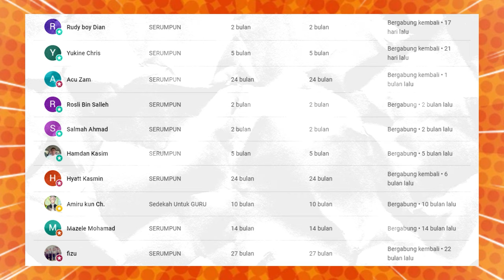TERKEJUT‼ Macam Ni Perlakuan orang Malaysia & Singapura⁈ Ustaz Indonesia Terkejut Bila Tahu Hal Ni⁈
GAES BANTU SUPPORT CHANNEL KITA :

+ @CAKMOJIB TV
+ @KEBUN CAKMOJIB